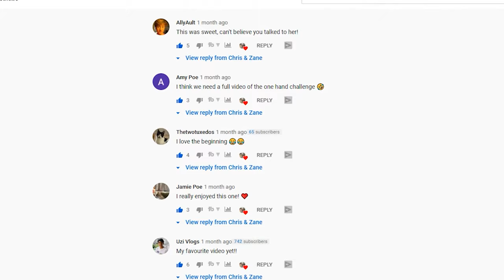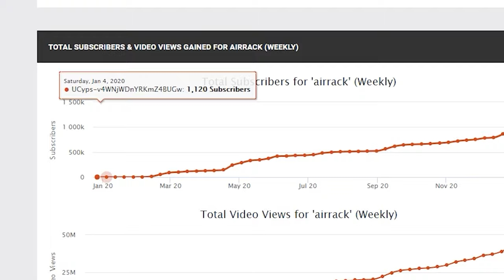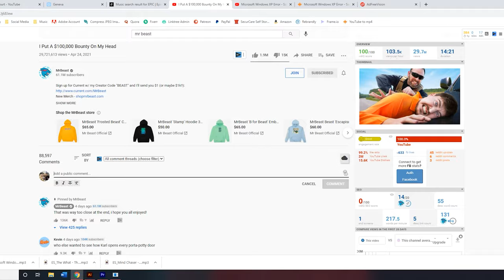We Made A Custom Painting of MrBeast!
***WE NEED YOUR HELP! Go spam MrBeast on YouTube and say "GO CHECKOUT CHRIS & ZANE'S NUDE PAINTING OF YOU!!!". With the power of the YouTube Community we can achieve this! PLEASE HELP US GET THIS PAINTING TO MRBEAST!***